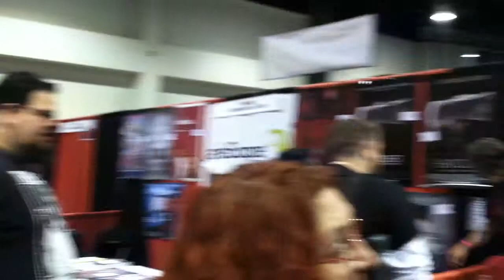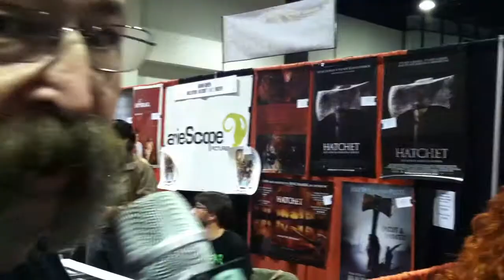Rock and Shock: Holliston Cast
The Sci Fi Saturday Night Cast meets the cast of Holliston at Rock and Shock in Worcester MA.